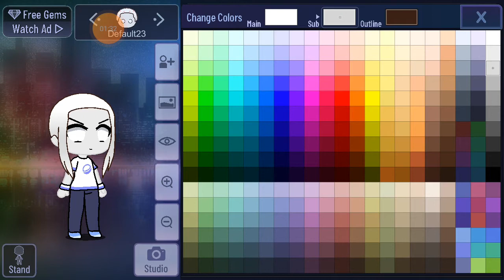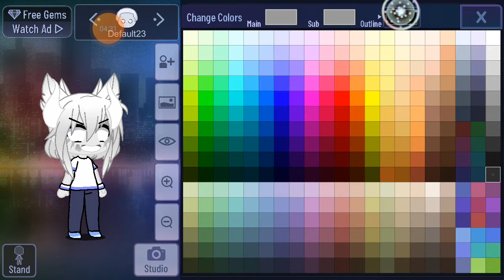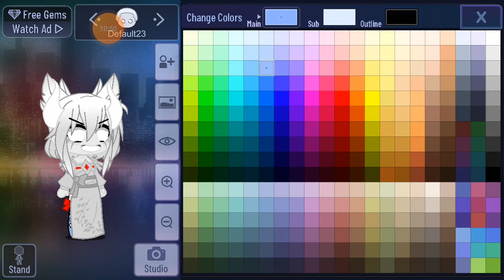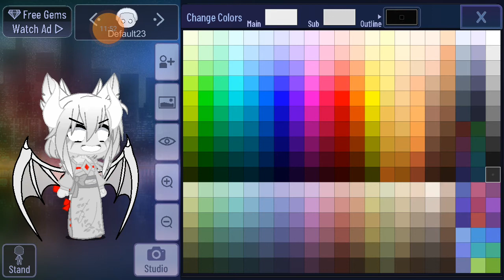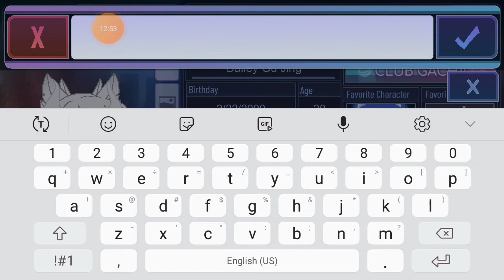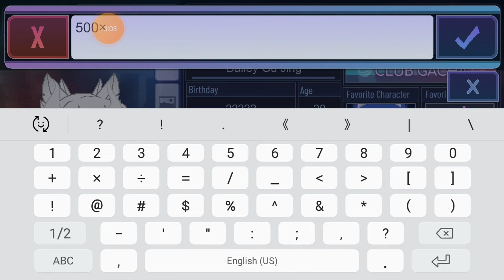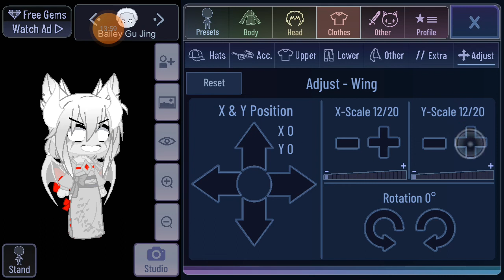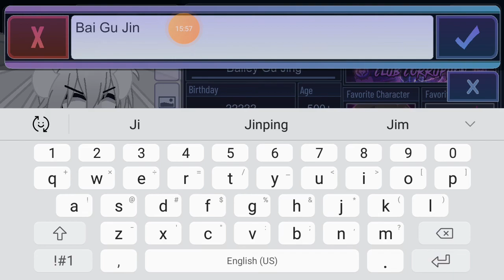How To Make The White Bone Demon||Read Disc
So The White Bone Demon Is A Demon That's Made From Bone,And That's Why She's Called The White Bone Demon And She's From Kung Fu Panda:The Paws Of Destiny Season 102. And There's 101 And 102. And The Movie Was Amazing In My Opinion.